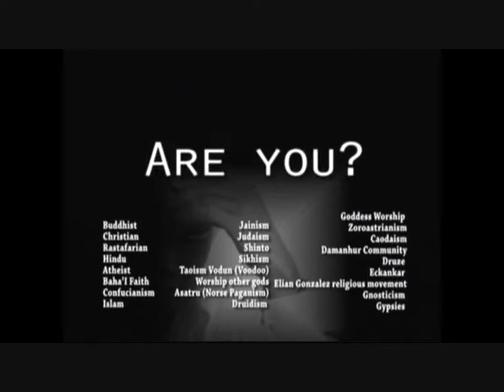Street Preachers RCCG Fountain of Revival East Ham 2